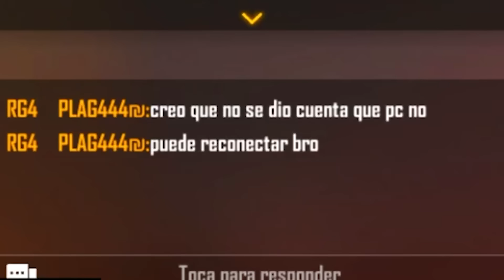LLAMÉ a RG4 MAIKEL para ENFRENTAR A 2 DE MIS GALLITOS DE MÓVIL 📱 CONTRA SU CLAN!! 🔥 (CLK vs RG4) 🔥